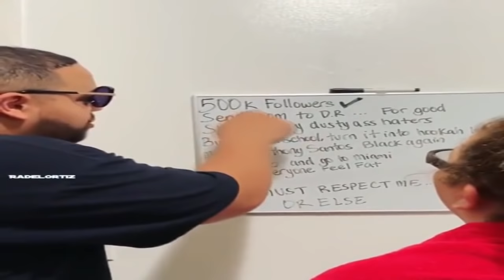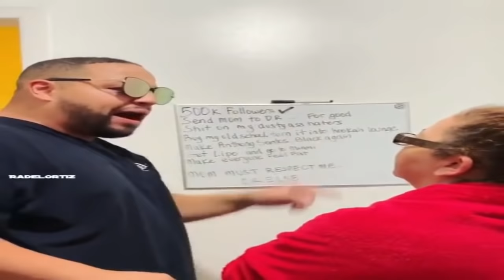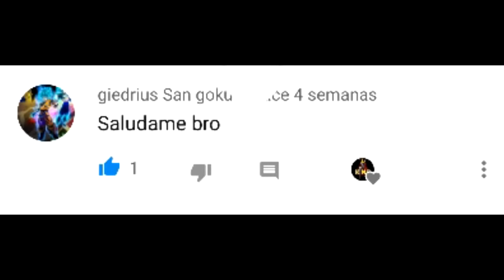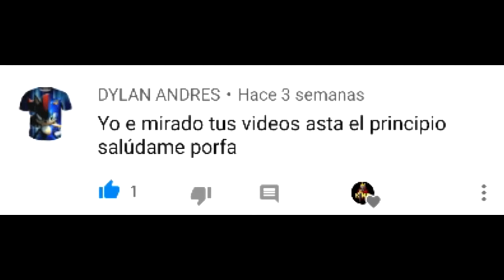Humor Dominicano #3|YOUNG SWAGON|CARLOS LEHDER|CARLOS MONTESQUIEU Y MAS|VIDEOS GRACIOSO|2019